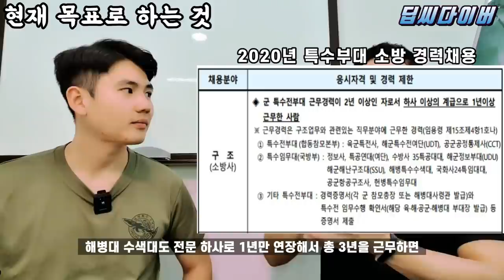해병대 특수부대가 UDT를 만나면 생기는 일 - [해특수 5부]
안녕하세요 SSU채널 딥씨다이버 입니다.

오늘은 해병대 특수부대 해병 특수수색대를

전역하신분의 인터뷰를 담았습니다^^!